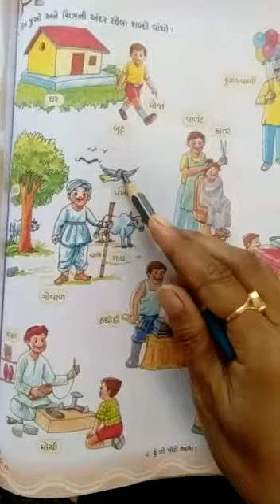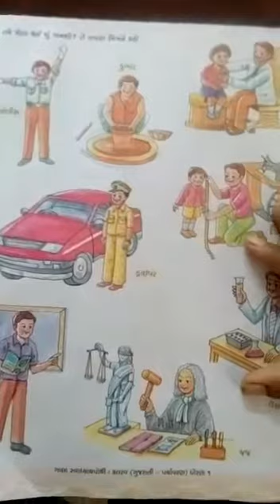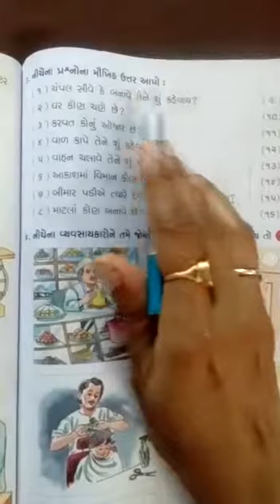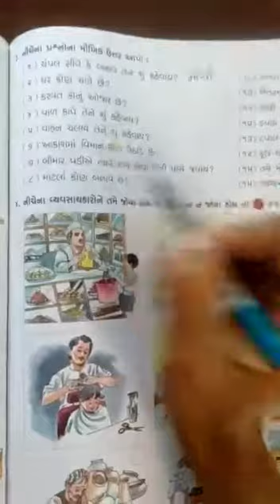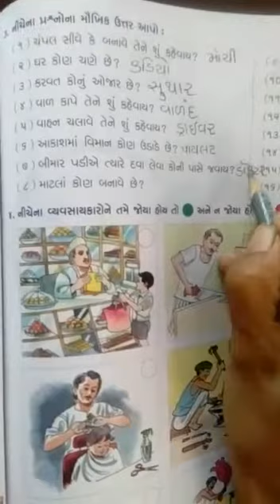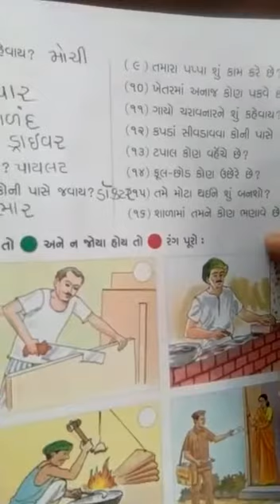ધોરણ- 1વિષય- કલરવ ભાગ- 1